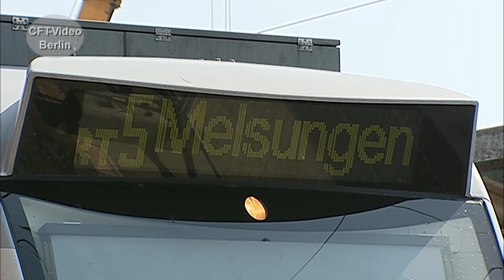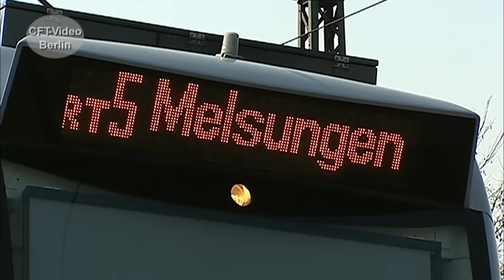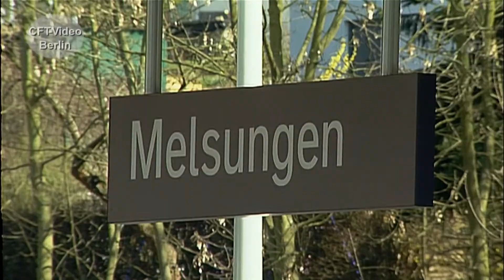Regio-Tram Kassel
Die Regiotram Kassel ist ein Zweisystem-Stadtbahnsystem in Kassel und Umgebung. Das Tram-Train-System nach dem Karlsruher Modell ist im Jahr 2006 in Betrieb genommen worden. Mit besonderen Fahrzeugen werden durchgehende Fahrten zwischen dem Netz der Deutsche Bahn AG und dem innerstädtischen Straßenbahnnetz angeboten.  Hier mehr zu Straßenbahnen